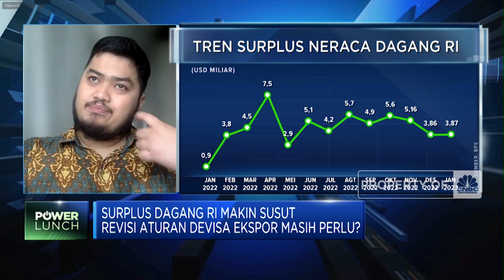Tarik Pulang Dolar Hasil Ekspor, Butuh Aturan DHE Seperti Apa?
Berita Lainnya: Rapat Biaya Haji di DPR Molor 3,5 Jam, Kabarnya Ada Lobi-lobi

Bank Indonesia mempersiapkan instrumen term deposit valas khusus Devisa Hasil Ekspor (DHE) sebagai upaya menarik dolar hasil ekspor SDA masuk kedalam sistem keuangan dalam negeri.

Chief Economist BSI, Banjaran Surya Indrastomo menyebutkan daya tarik aturan dan penetapan suku bunga simpanan valas DHE menjadi kunci untuk mendorong pengusaha menahan dolarnya di dalam negeri.

Seperti apa aturan DHE yang mampu menarik valas ke dalam negeri? Selengkapnya simak dialog Shinta Zahara dengan Ketua Umum Gabungan Pengusaha Ekspor Indonesia (GPEI), Benny Soetrisno dan Chief Economist Bank Syariah Indonesia, Banjaran Surya Indrastomo  di Power Lunch, CNBC Indonesia (Rabu, 15/02/2023)